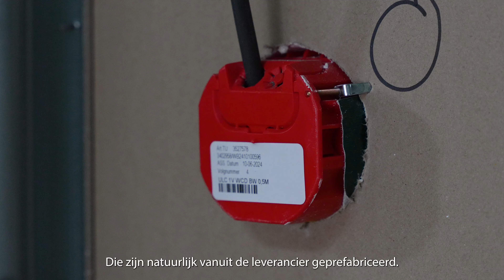Attema levert halogeenvrije inbouwdozen voor Noordwest Ziekenhuisgroep in Alkmaar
Voor het Noordwest Ziekenhuisgroep in Alkmaar heeft ULC circa 1.000 halogeenvrije hollewand inbouwdozen van Attema toegepast. Deze innovatieve inbouwdozen, voorzien van metalen schroefplaatjes met drievoudige spoed, zorgen voor een stevige en duurzame installatie van elektrische componenten. Deze oplossing draagt bij aan veilige en efficiënte installaties in een zorgomgeving.